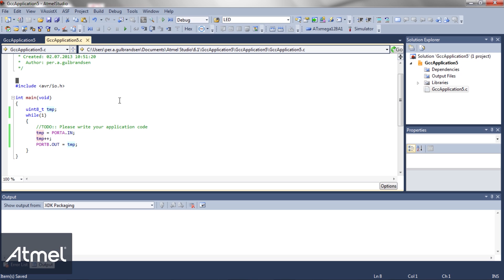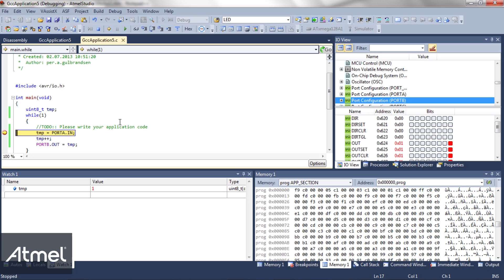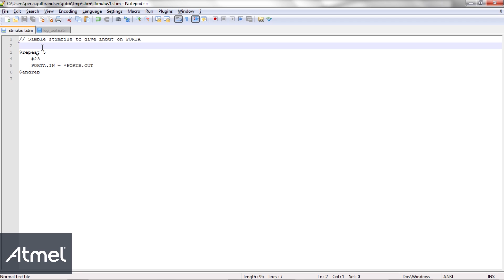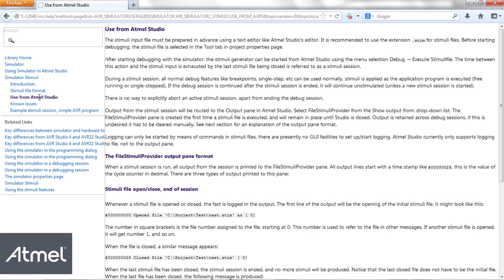How To: Using Stimuli in Simulations with Atmel Studio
This video reveals how you can use stimuli in your simulation, and gives a quick walk through of some of the features and possibilities of the Atmel Studio 6.1 simulator.